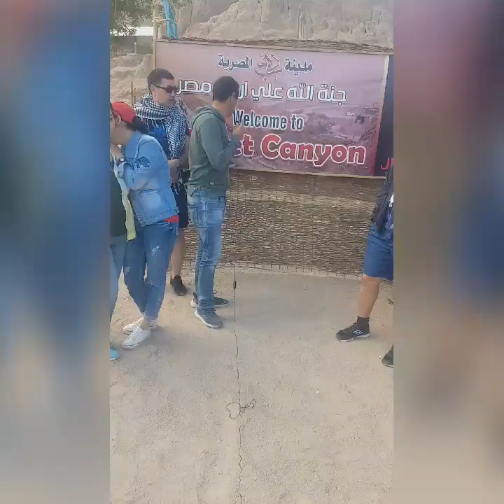Отдых в Египте в шарм эль шейхе и экскурсия сногрклинг на красное море и дахаб и синай и каньон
Мы поехали в каньон и катались на верблюдах и квадроциклы и смотрели город дахаб